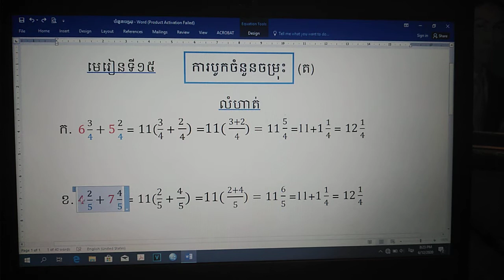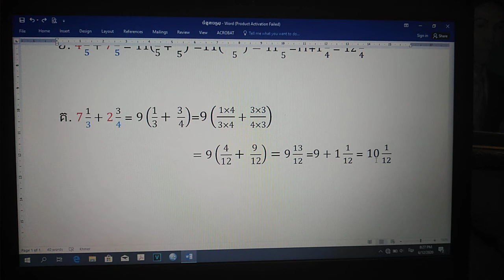គណិតវិទ្យាថ្នាក់ទី៦ វិធីបូកចំនួនចម្រុះ (ភាគ២)